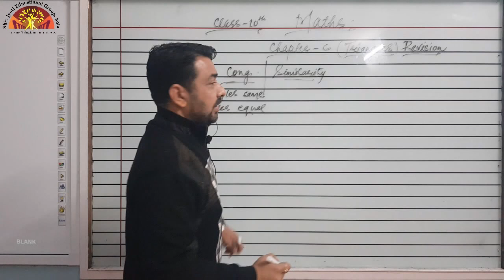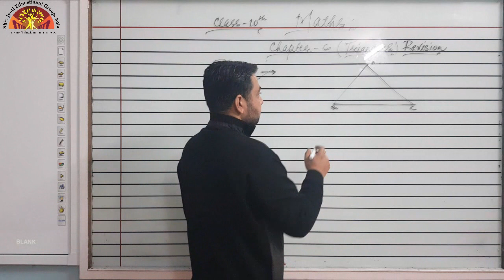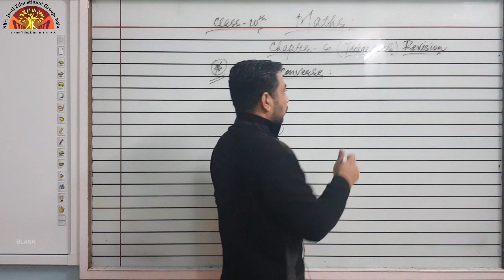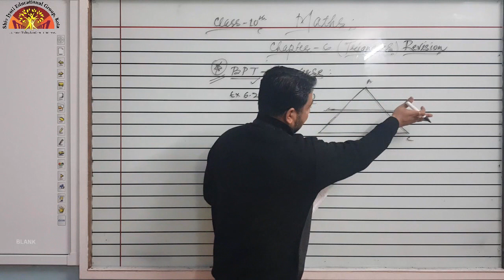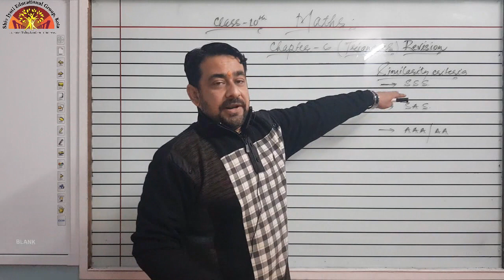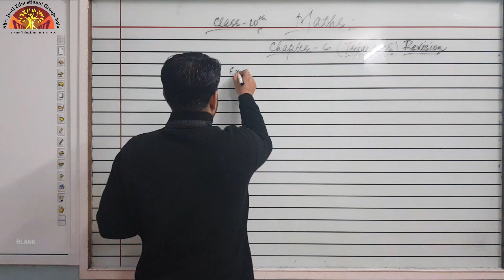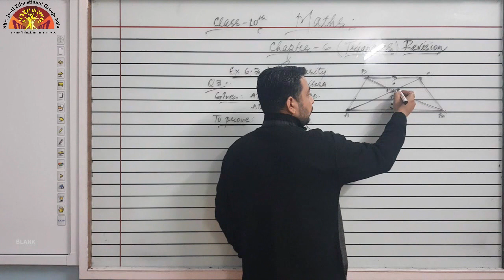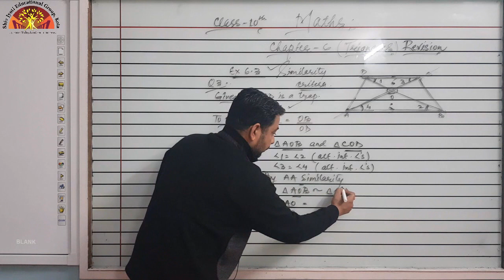10 Maths Ch 6 Revision {Link 1}